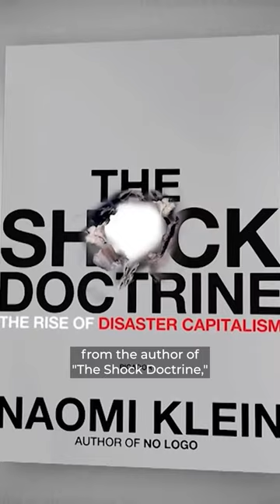🔊 Naomi Klein & Naomi Wolf: Diverging Narratives during COVID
In this short, we dive into Naomi Klein's reflections from her latest book, "Doppelganger," where she explores her own hesitations during the early stages of COVID. Known for her critical stance on for-profit responses to crises, as seen in her renowned work "The Shock Doctrine," Klein found herself in a moment of self-doubt as another voice, Naomi Wolf, presented contrasting theories on mainstream media, leading to public confusion.

🔍 Main Points:
- Naomi Klein's early concerns about the profit-driven responses to the pandemic.
- The contrasting narratives of Klein and Wolf and the ensuing public confusion.
- Klein's momentary retreat in light of the conflicting theories and her reflections on it.

📢 Call to Action:
Stay informed and challenge the status quo with more investigative journalism. 👉